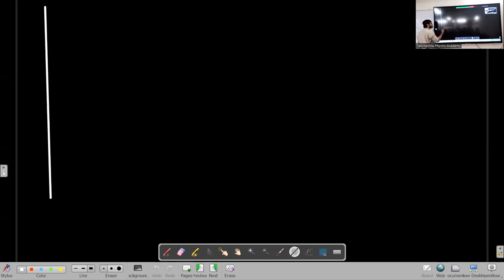Maharashtra Board | 12 Physics | Chapter 10 | Magnetic Fields due to Electric Currents 4